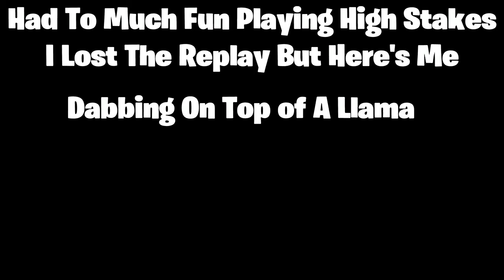I HIT THOSE AGAIN AND FREAKING WATCH THE WHOLE VID REEEEEEEEK!! I love long titles by the way so yea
Freaken watch the whole vid its like 2 minutes.